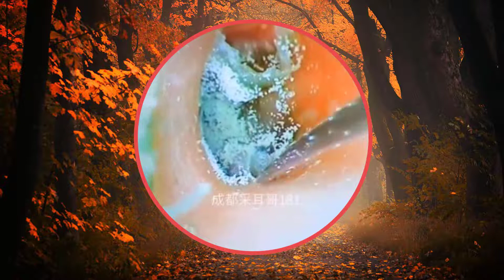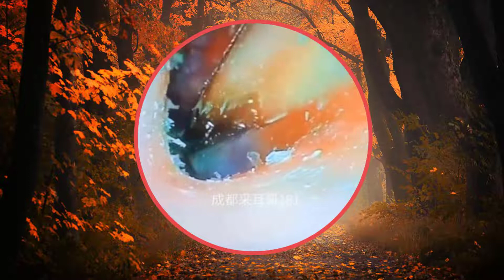Ear Wax Removal Take Care of Your Ears | P 210